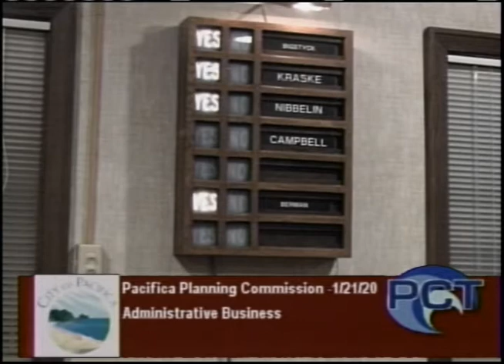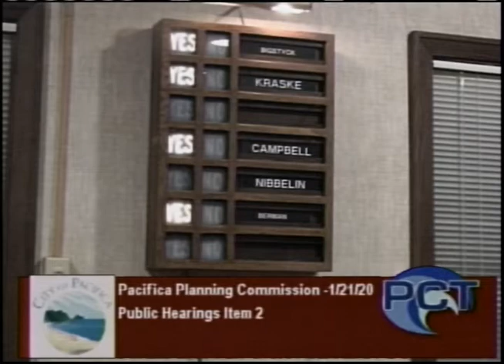PPC 1/21/20 - Pacifica Planning Commission Meeting - January 21, 2020